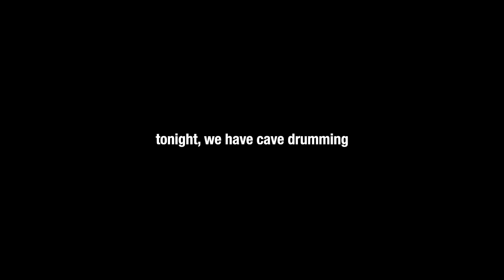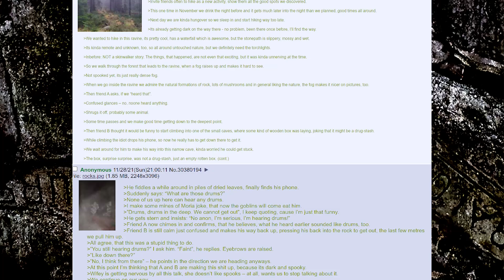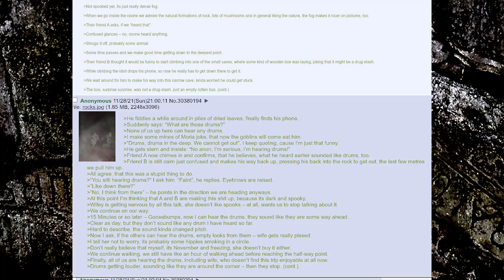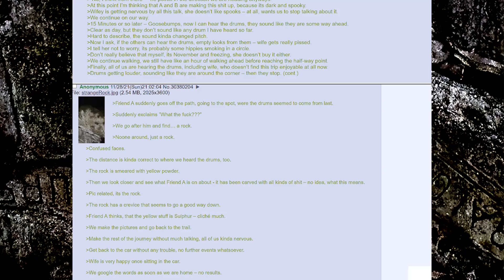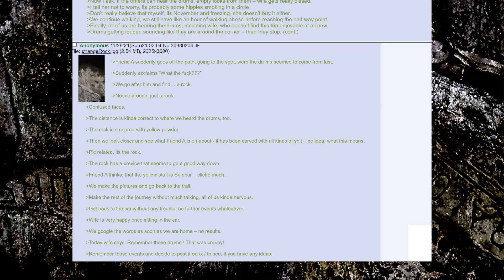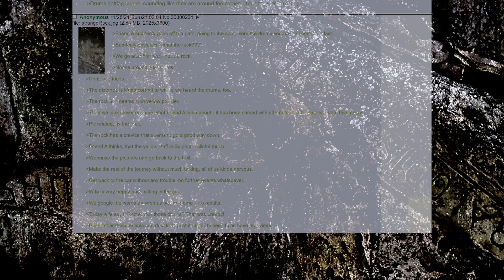THE CAVE DRUMS | Weird Greentext Story